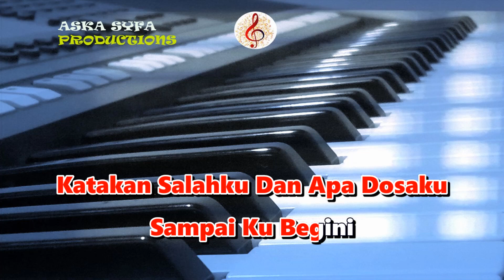Apa Salah Dan Dosaku-D`LLOYD|Karaoke HD Pop Nostalgia Nada Wanita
Musik Karaoke Ini Kami Buat Mengguanakan Organ Tunggal Denga Audio Terbaik,Semoga Bermafaat